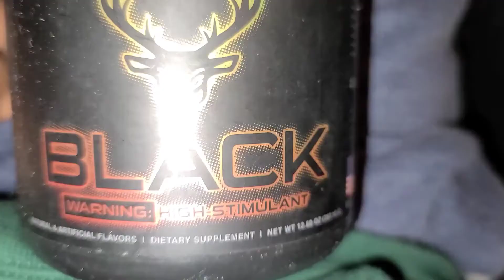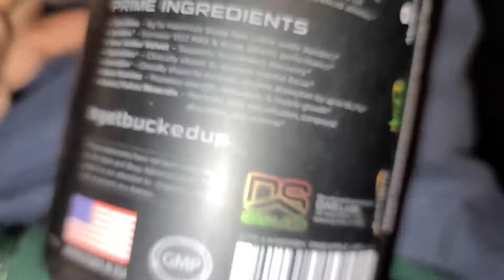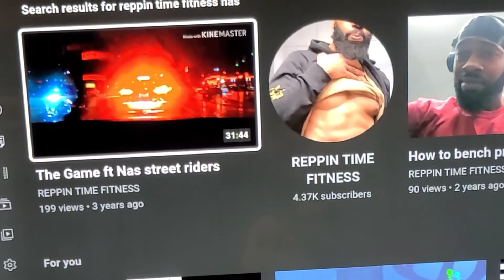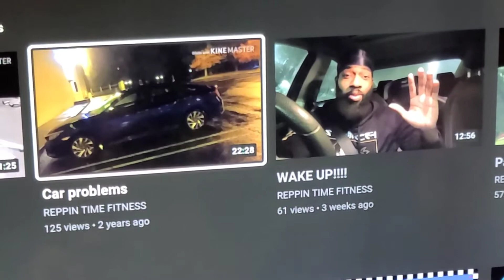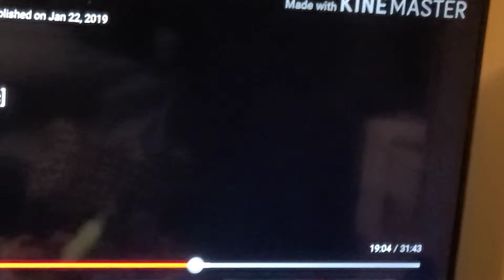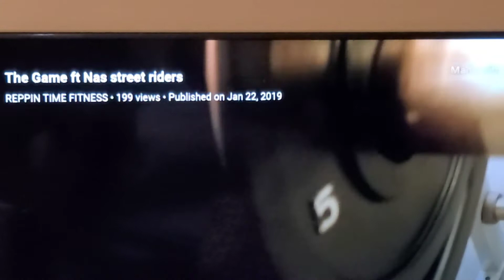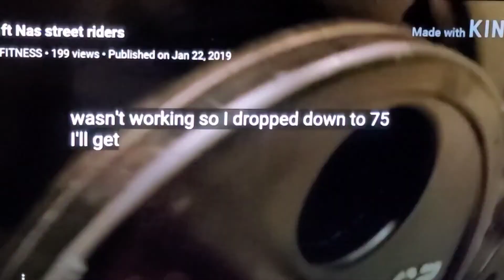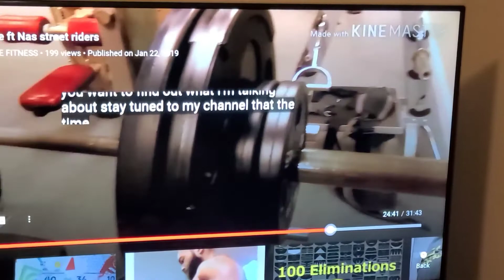Woke AF Pre Workout Review